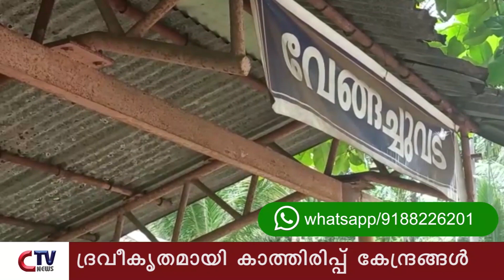തൊടുപുഴ മൂവാറ്റുപുഴ റോഡിലെ കാത്തിരിപ്പ് കേന്ദ്രങ്ങൾ ദ്രവിച്ചു വീഴാറായ നിലയിൽ .